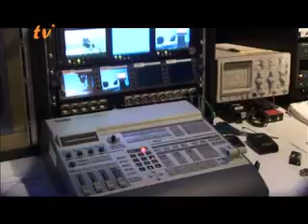Latino TV Austria - Detras de las camaras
Latino TV Austria visitó esta vez el estudio donde se trabaja para el programa. Juan Rao nos muestra que hay que hacer para sacar un programa.

Latino TV Austria hat diesmal hinter den Kulissen geschaut. Juan Rao führt uns durch das Studio und erzählt uns ein bischen, was passiert.